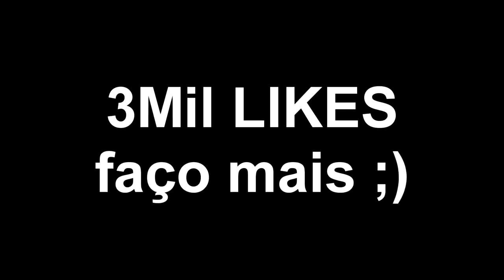Rainbow Six ''MOMENTOS ALEATÓRIOS'' #1 O MEME DO MARTELÃO NÃO MORREU!!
Fala meus queridos.. vídeo fresco de novo pra vocês com uma kill cagada de martelão kkk da o Play e senta o dedo no LIKE que ta TOPI!!!

🚩 MEU SETUP 🚩

💻 PC
☑ Processador: Intel Core i7-7700
☑ Placa de Vídeo PC: GeForce GTX1070 8GB GDDR5 256-Bits
☑ Placa mãe: Chipset B150 ASUS
☑ Memória RAM: 16GB DDR4 2133MHz
☑ Cooler: Air Cooler
☑ HDD: HDD 1TB
☑ Fonte de alimentação: 600W 80 PLUS
☑ Gabinete: Raidmax Sigma I A14TWS
☑ Software: Windows 10

📌PERIFÉRICOS
☑ Monitor: LG Full HD UltraWide 21:9
☑ Teclado: HOOPSON MECÂNICO ILUMINADO COM LEDS
☑ Mouse: HOOPSON NEON GT700
☑ Mouse Pad: HOOPSON 80cm
☑ Headset: HOOPSON CHAMPION ZH17 7.1

🎬EDIÇÃO
☑ Editor de Vídeos: Vegas pro 14
☑ Editor de audio: Audacity
☑ Photoshop: CS6

🎥GRAVAÇÃO
☑ Placa de Captura: Elgato Game HD1080p 30fps
☑ Action Mirillis 1080p 60fps
☑ WebCam: Logitech C920 HD 1080p 30fps

🎮CONSOLE
☑ PS4